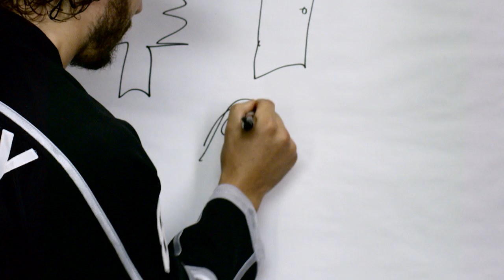Scoreboard Feature - Drawing With Drew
Coke Zero presents "Drawing With Drew." Join Trevor Lewis in guessing what masterpiece Drew is trying to draw -- this might be our favorite holiday masterpiece.